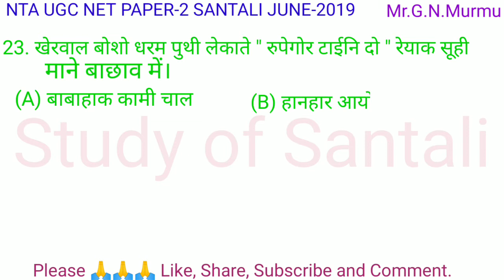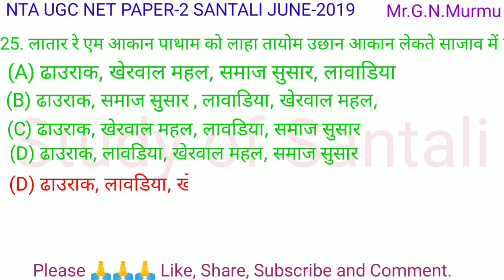NTA UGC NET PAPER-2 SANTALI JUNE-2019 //Question No-21 to 25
NTA UGC NET PAPER-2 SANTALI JUNE-2019